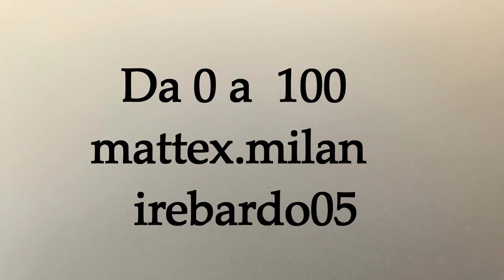Da 0 a 100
Baby K